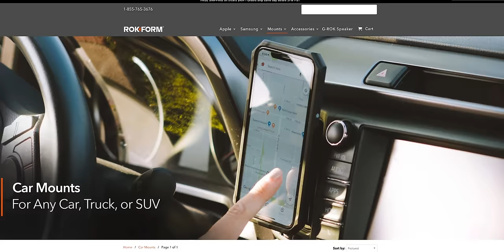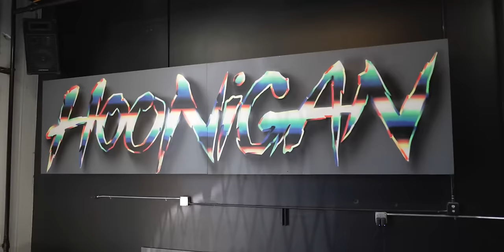POLICE INVESTIGATE MY COP CAR AND SAY THATS A FELONY….